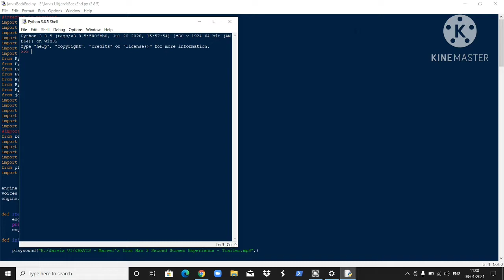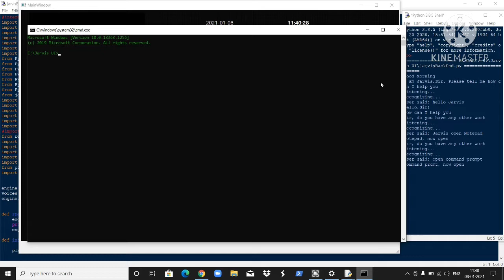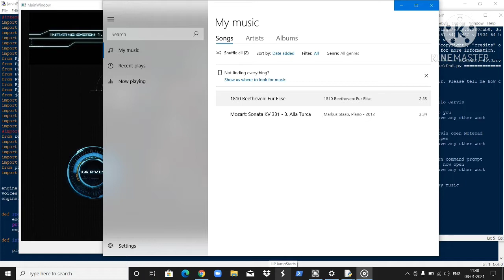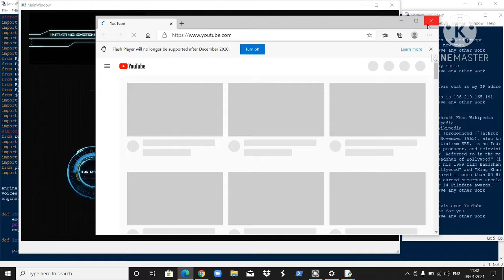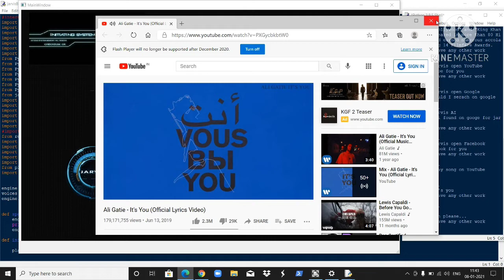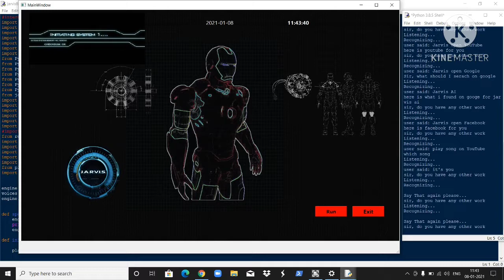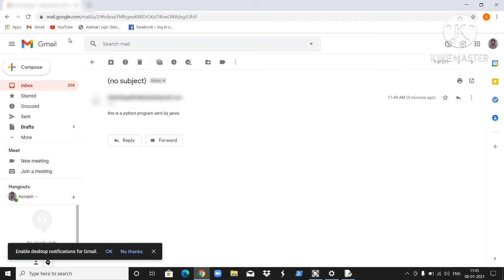J.A.R.V.I.S with UI all made in Python | Interactive voice assistant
This Is Jarvis made by me in Python.
I am not providing the source code but The videos which inspired me for this project so that you can work yourself and learn it👍